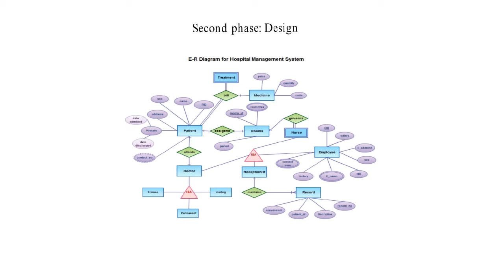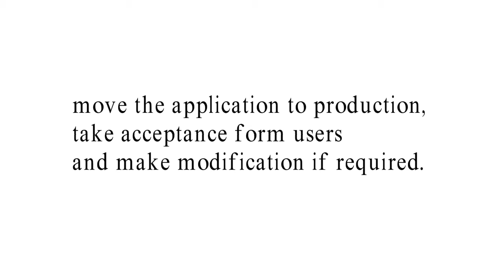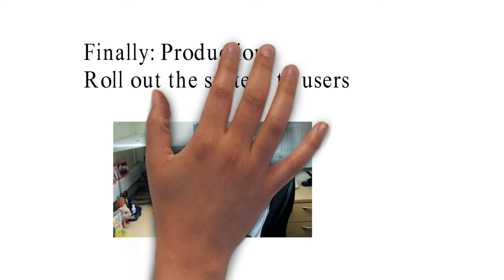System development life cycle